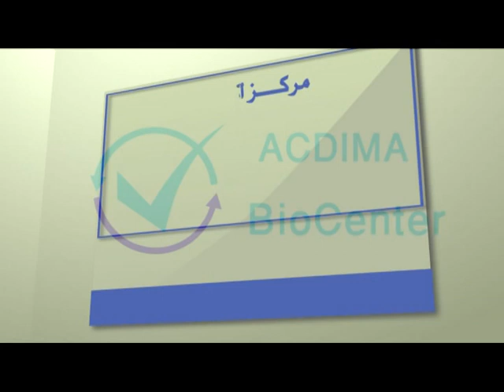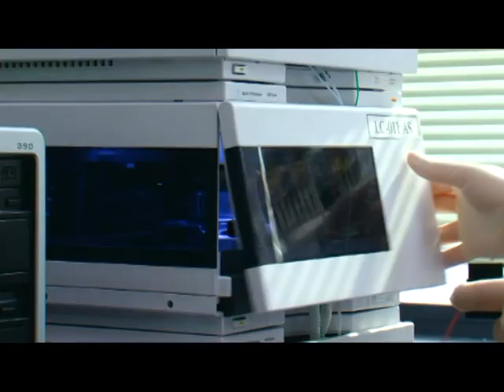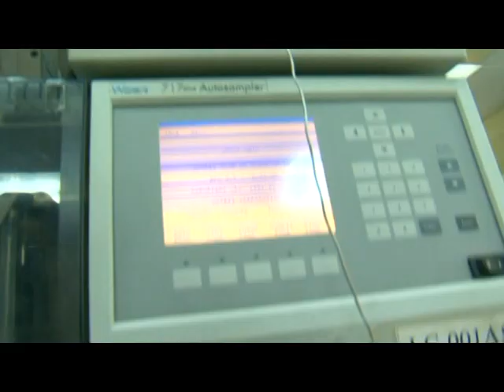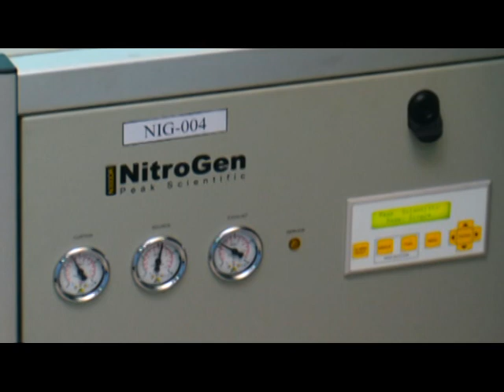Acdima Bio-Center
ACDIMA BioCenter for Bioequivalence and Pharmaceutical Studies is one of the multi projects of the Arab Company for Drug Industries and Medical Appliances (ACDIMA) that was founded as a non-profit Contract Research Organization (CRO).

Our center employs qualified personnel with high level of experience and is well equipped with bioanalytical and laboratory equipments.

Our center performs clinical, pharmacokinetic (PK), bioavailability (BA), bioequivalence (BE), bioanalytical and pharmaceutical studies.